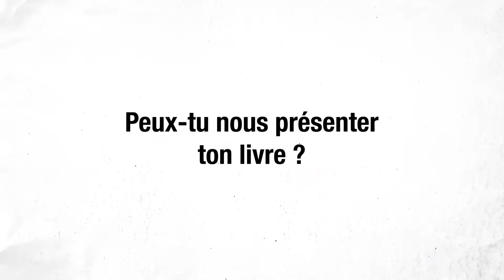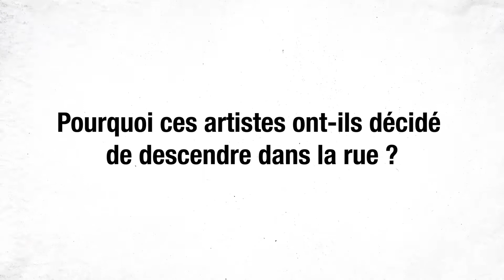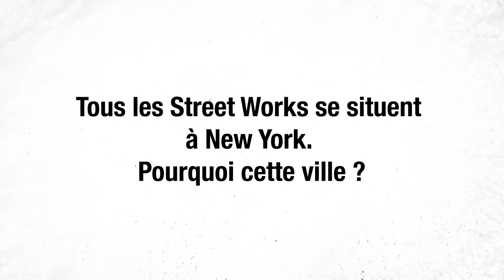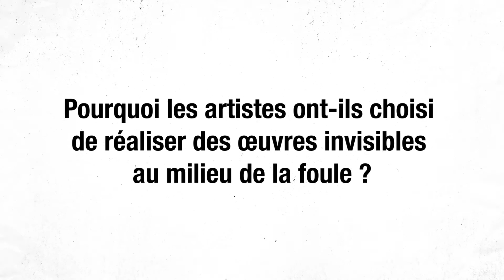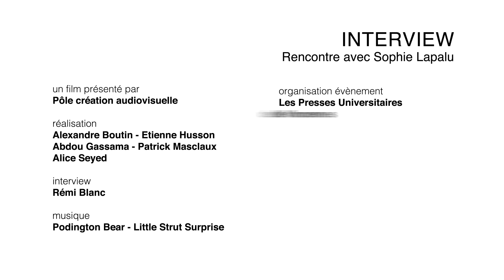ENTRETIEN avec Sophie Lapalu / Street Works : New York 1969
Critique d'art, commissaire d'exposition, et enseignante à l'Université Paris 8, Sophie Lapalu est l'auteure aux PUV du livre Street Works. New York, 1969,
Les « Street Works », dont traite ce livre, sont six événements artistiques new-yorkais organisés dans la rue dans les années 1960, qui sortaient des cadres de l’art et interrogeaient la notion de spectateur. Dans cette interview, Sophie Lapalu nous parle de ces œuvres iconoclastes, et de ses recherches sur le sujet.

Réalisation vidéo :
Presses Universitaires de Vincennes - Remi Blanc / Pôle création audiovisuelle